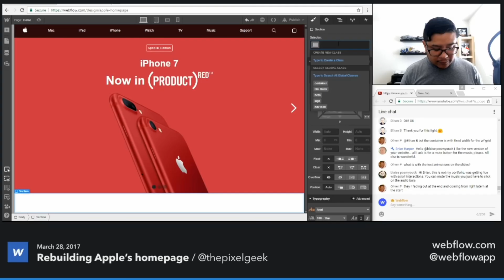Meet Ophelia: Your Go-To Webflow Support Community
🚀 Introducing Ophelia – The community-powered Webflow support platform you’ve been waiting for!

As Webflow creators, we’ve all faced those moments when we’re stuck on a layout, an interaction, or need help with custom code. Forums, Facebook groups, and other platforms can be hit or miss. But now, there’s a better way.

Ophelia connects you with over 30 personally vetted Webflow Experts—agency owners, YouTube creators, and community leaders—all dedicated to helping you solve your Webflow challenges fast. We aim to provide responses within an hour, so you never have to feel stuck again.

💡 What is Ophelia?
Ophelia is the friendly expert, the mentor, and the community that’s here to support you on your Webflow journey. Whether you’re just starting or a seasoned pro, we’re all about creators supporting creators.

Let us help you make the web beautiful, together.